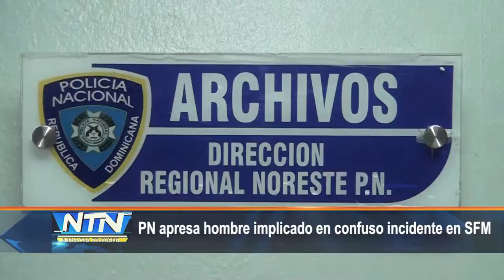PN apresa hombre implicado en confuso incidente en SFM